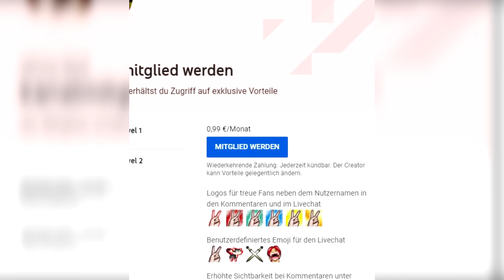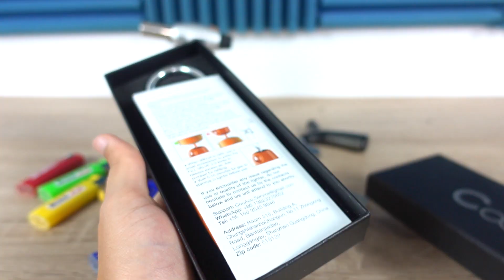Diese FEUERZEUGE BRAUCHST DU UNBEDINGT FÜR SILVESTER! - Beste Feuerzeuge 2019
Ich zeige euch meine neuen Feuerzeuge und Feuerzeuge die sich meiner Meinung nach am Besten für Silvester und Feuerwerk eignen!

★Neue Videos jeden zweiten Tag um 15:45!

➥Mini Jet Feuerzeug
➥Mittelgroßes Jet Feuerzeug
➥Der Luxus Brenner
➥USB Feuerzeug Gold

Mein Equipment, ich bin sehr zufrieden damit:
➥Mein Smartphone
➥Meine Lieblingskamera
➥Meine Hauptkamera
➥Mein Objektiv
➥Günstiges Stativ